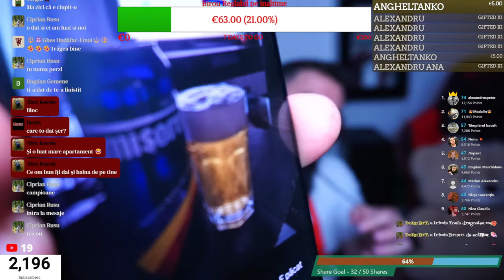🔴 Dum de Duminica 🔴 P U B G 🔴 : 🔴Campionul cu tigaia 🔴 Join 🔴